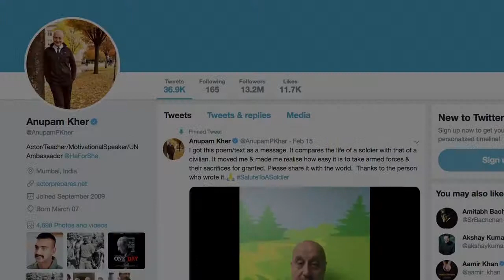Anupam Khers next film titled One Day Teaser poster out